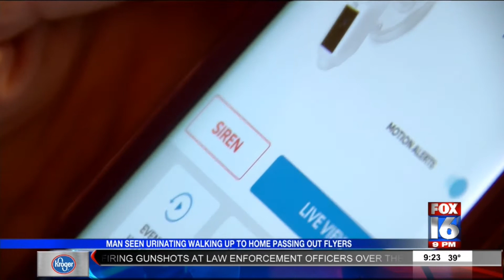Man Seen Urinating on Home Walkway